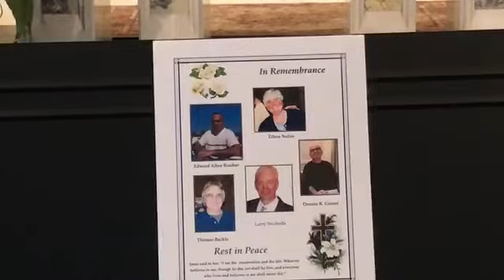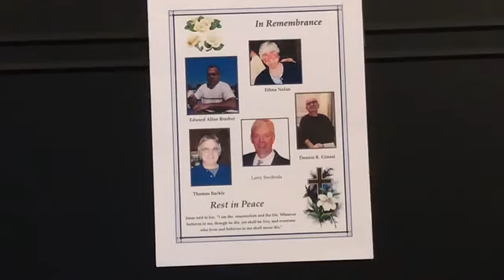Sunday, June 14, 2020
Mass on Sunday, June 14, 2020